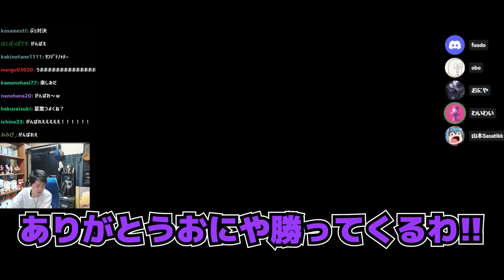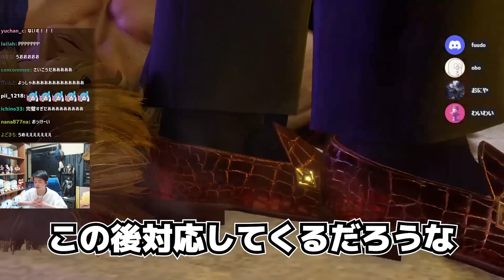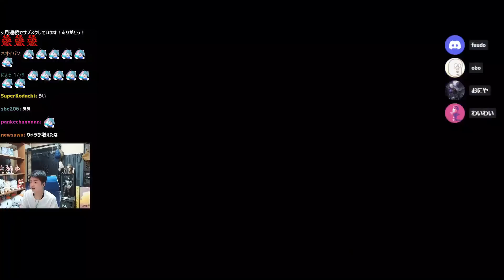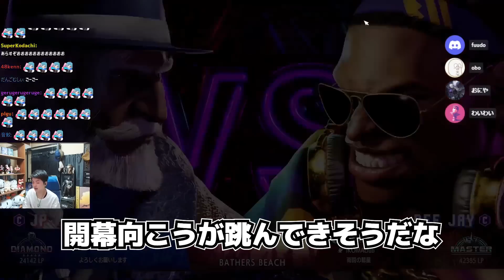CR CUP初戦チームC!!プレッシャーの掛った大将戦で勝利宣言から魅せるFuudo【SF6】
▼配信元:Dチームいくぞ！